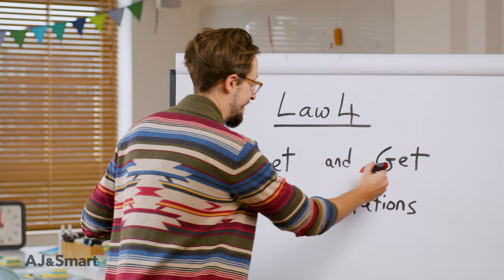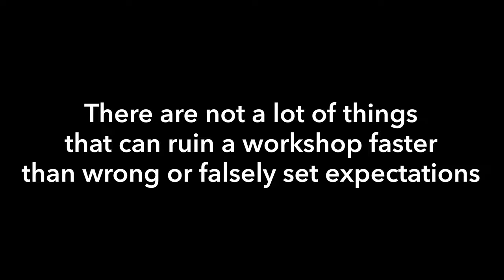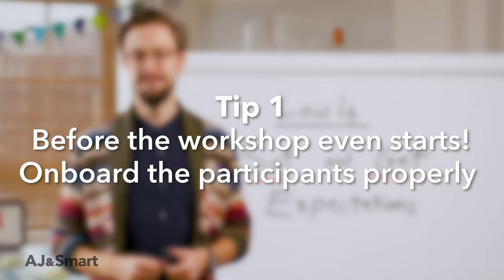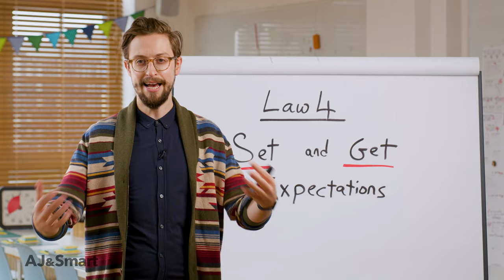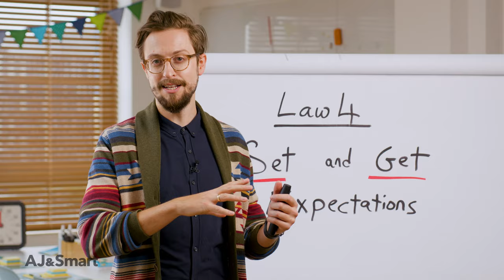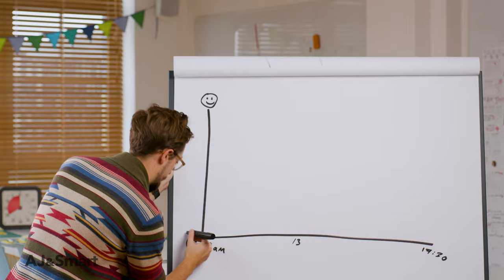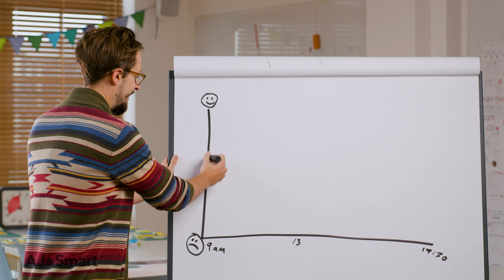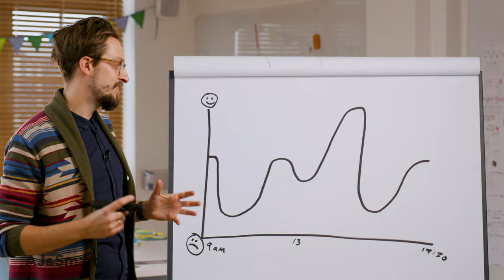Facilitation Technique: How To Set And Get Expectations In Your Workshops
➡️ Check out our 1-hour FREE FACILITATION TRAINING to learn more facilitation techniques and tactics

The key to facilitating a successful meeting or a workshop is to set and get expectations from the get-go.
Workshops can be intense – the workshop participants will have to work hard to keep their concentration for long periods of time, take in a lot of information, and then put it into practice.

In this video, AJ&Smart’s CEO, Jonathan Courtney, shares some practical facilitation techniques on how to minimize the risk of the workshop participants feeling overwhelmed by simply setting and getting expectations correctly.

What other methods do you use to facilitate a successful meeting or a workshop? Have you ever used the "Emotion Graph" before? Leave your answers in the comments 👇

⏰Video timestamps:
0:00 Intro
0:48 Why setting and getting expectations in a workshop is important
3:01 Tip 1: Onboard the workshop participants before the workshop even starts
4:09 Tip 2: Set & get expectations right at the start
6:04 Tip 3: Show workshop participants an "Emotion Graph"

🤔 What else would you like to know about being a facilitator? Have you facilitated your first workshop yet? Leave your questions in the comments below 👇

Facilitations Skills How to Set and Get Expectations In Your Workshops